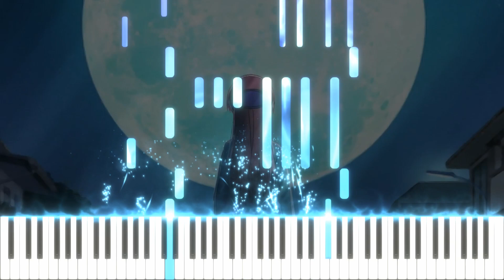トニカクカワイイ - Tonikaku Kawaii Episode 1 OST - Because I Love You - Piano Tutorial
Tonikaku Kawaii Episode 1 OST - Because I Love You

Making these tutorial videos take up a lot of time and effort, if you felt my tutorials added any value into your learning and your life
If you love my music, you can ask for the name or the video that contains the music, I'll make and just get a cup of coffee Paypal

I am not the owner of this song. Thank you